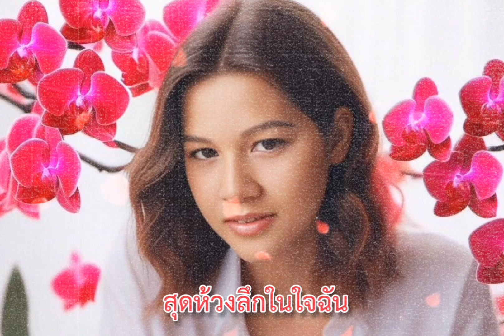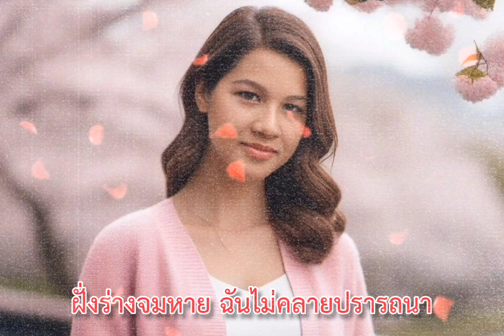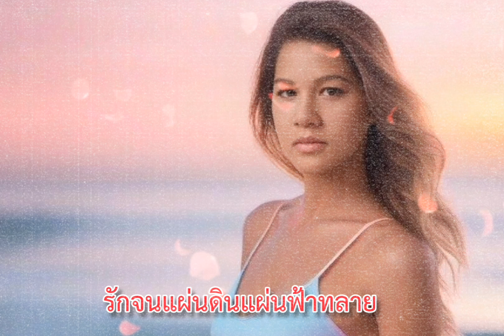ปรารถนา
เพลง ปรารถนา
คำร้อง ทำนอง : มนัส ปิติสานต์

ฉันรักเธอ รักเธอสุดใจ
สุดห้วงลึกในใจฉัน
ขอปองเธอ เพียงเธอยึดมั่น
แม้จะต้องโศกศัลย์ ฉันไม่สิ้นศรัทธา

แม้นมีเวรกรรมมาพล่าใจ
ก็ยังมิคลายปรารถนา
แม้นประเพณีมีขวางหน้า
ฉันยังสร้างศรัทธา รักเธอไม่คลาย

เพราะเป็นรักเดียวรักแรก
รักไม่รู้แตกสลาย
รักจนแผ่นดินแผ่นฟ้าทลาย
ฝั่งร่างจมหาย ฉันไม่คลายปรารถนา

รักด้วยความบริสุทธิ์ใจ
มั่นคงเหมือนเช่นภูผา
ฝั่งเป็นรอยจารึกตรึงตรา
ไว้บนแผ่นอุราว่า.. ฉันรักเธอ